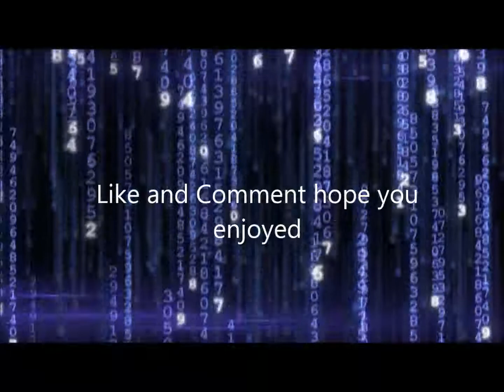Dueling Network - Sonicgen2012 Vs Dragox55 Pengiuns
Dragox was talking to Enigma via Xbox about a penguin deck he put together and wanted to show him and as you can see Sonicgen was about eager for a duel so they both got onto the network and threw down with there new decks - Enigma